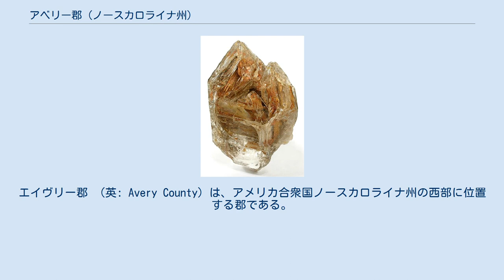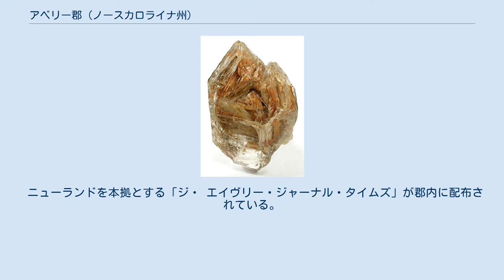アベリー郡 (ノースカロライナ州)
エイヴリー郡 （英: Avery County）は、アメリカ合衆国ノースカロライナ州の西部に位置する郡である。
2010年国勢調査での人口は17,797人であり、2000年の17,167人から3.7%増加した。
郡庁所在地はニューランド町（人口698人）であり、同郡で人口最大の町はバナーエルク町（人口1,028人）である。
 エイヴリー郡 は1911年にコールドウェル郡、ミッチェル郡、ワタウガ郡のそれぞれ一部を合わせて設立された。
郡名はアメリカ独立戦争時の大佐であり、ノースカロライナ州初代検事総長（在任1777年-1779年）を務めたウェイトスティル・エイヴリーに因んで名付けられた。
州内では最後に設立された郡になっている。
郡内で生産される大量のクリスマスツリーで知られている。
 1989年にカート・ラッセルとケリー・マクギリスが出演した映画『冬の人々』はエイヴリー郡で撮影された。
 作家ビル・クリーバーの小説『ユリが咲く所』の映画版も郡内で撮影された。
この映画はウィリアム・A・グラハムが監督し、ワタウガ郡のブーンとブローイングロック、エイヴリー郡のエルクパークとバナーエルクで撮影された。
登場している子供達は地元の小学校児童である。
 エイヴリー 郡は地域自治体の委員会であるハイカントリー自治体委員会のメンバーである。
 エイヴリー 郡はフレーザーモミのクリスマスツリーの大量生産で全国に知られている。
 リンビルの町中にある水流 アメリカ合衆国国勢調査局に拠れば、郡域全面積は247平方マイル (640 km2)であり、このうち陸地247平方マイル (640 km2)、水域は0平方マイル (0 km2)で水域率は0.08%である。
 エイヴリー 郡はアパラチア山脈の中にあって、田園と山岳で覆われている。
最高地点はグラッシーリッジ・ボールドであり、標高は6,165フィート (1,879 m) である。
ワタウガ郡とコールドウェル郡との境にあるグランドファーザー山（最高点は標高5,946フィート (1,812 m) のキャロウェイ峰）の大半も郡内にある。
標高 5,506 フィート (1,678 m) のビーチマウンテンは、ミシシッピ川以東で最も高い法人化町である。
標高 3,606 フィート (1,099 m) のニューランドは、同じくミシシッピ川以東で最も高い郡庁所在地である。
 アベリー郡は比較的標高が高いので、湿潤大陸性気候にあり、かなり涼しい夏が特徴である。
冬は長く、寒く、雪が多い。
郡内にはスキー場もある。
 エイヴリー 郡の自治体と郡区 中に粘土が入って二方向に成長した水晶、 エイヴリー郡出土 エイヴリー 郡教育学区には幼稚園前から12年生までを教える8つの学校がある。
高校1校、中学校2校、小学校5校である。
 メイランド・アーリーカレッジ高校はメイランド・コミュニティカレッジが運営し、 エイヴリー、ミッチェル、ヤンシー各郡の生徒を受け入れている。
 郡内では認可された2つのチャータースクールが運営されている。
 ニューランドを本拠とする「ジ・ エイヴリー・ジャーナル・タイムズ」が郡内に配布されている。
この新聞はジョーンズ・メディア出版社が所有し、ブーンで発行される「ワタウガ・デモクラット」の姉妹紙である。